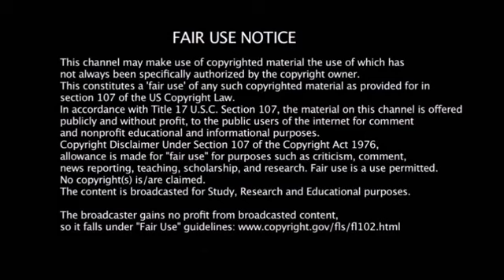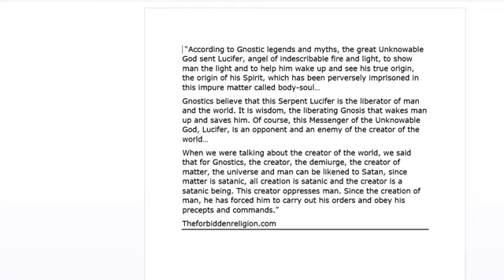Satanic Maleficent Movie Exposed